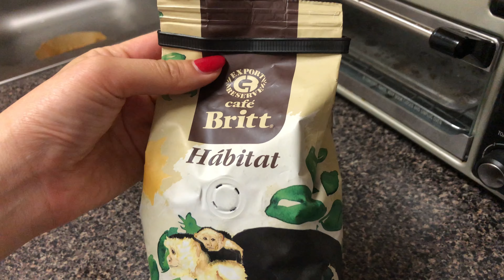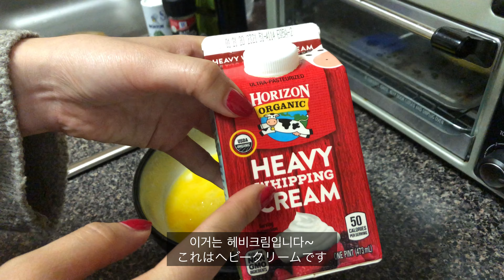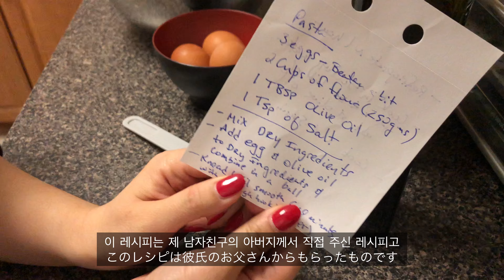Vlog 🇺🇸 What I eat in a day 간단한 브런치와 생파스타 면 만들기 簡単なブランチと生パスタ麺づくり (+JP)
스페인 출장 영상...시간이 더 걸릴거 같아 하나 뛰어 넘어 미국 식사일기 먼저 가져왔어요. 지금 전 미국에 있답니다~ 2월 초까지 미국에 있다가 잠시 또 한국에 들어갈 예정이에요.
요즘 다시 열심히 브이로그 찍기 시작했는데 편집 속도가 따라 주지를 않네요. ㅜㅜ
부지런히 편집해서 다음 영상 금방 들고 올게요!

**오늘 영상에 나오는 생파스타면 은 몇번 더 만들어서 손에 익으면 제대로 다시 영상 찍도록 할게요...(과연 언제가 될지...) 하지만 이번 영상에서 만든것도 정말 정말 너무 맛있었답니다!!